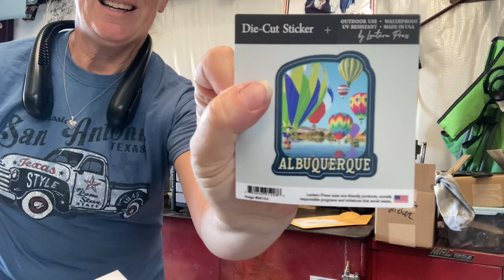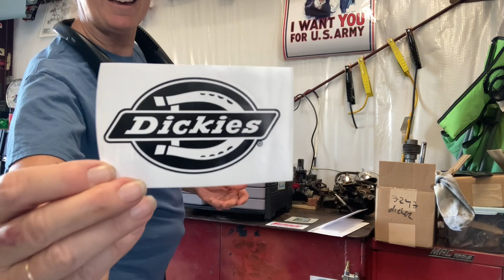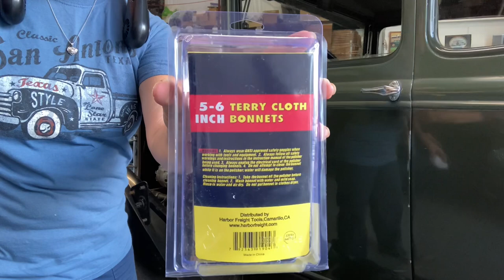Polishing the 1930 Model A Ford Coupe. Did it work on this old paint?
In today’s video I took a short moment to share some fun stickers that some YouTube friends sent to me for my new tool box that @ModelA gave me for my birthday, then I got deep into getting the 1930 Model A Ford Coupe called, Gandalf the green polished…
It wasn’t the results that I thought it would be, I’ll show you why!

The link for the Palm Polisher ~

The link for the Bladeless Neck Fan ~

The video from when I used Rubbing Compound on Gandalf the green ~

5-6 inch Polishing Bonnet ~

Meguiar’s Ultimate Polish ~